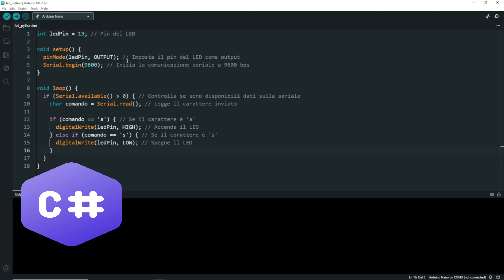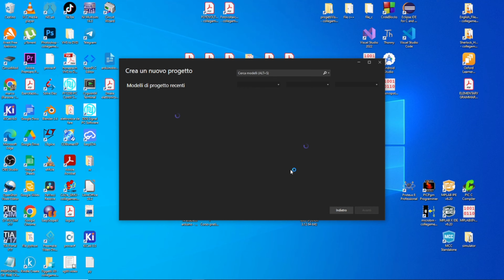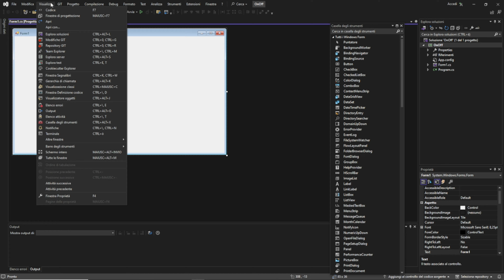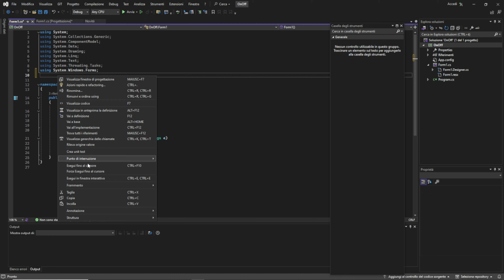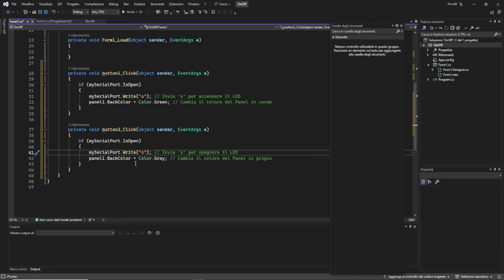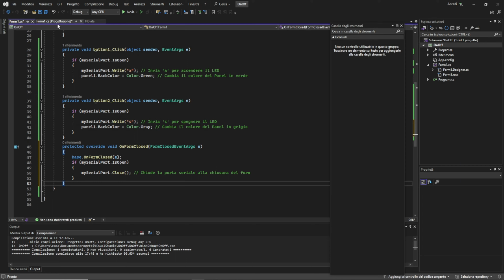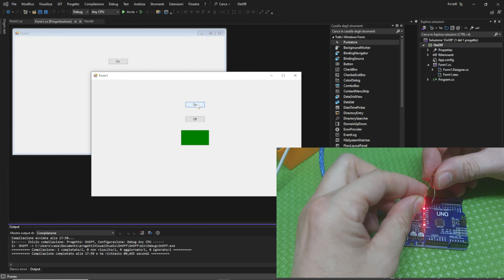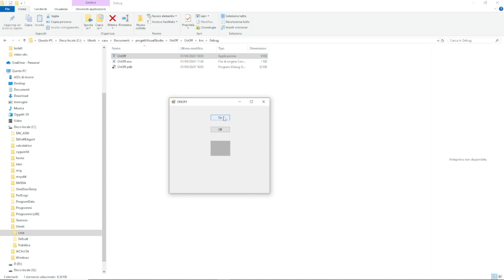Creo una finestra grafica per accendere un led con Arduino e Visualstudio.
In questo video tutorial, scoprirai come creare un'applicazione C# per controllare un LED tramite Arduino, utilizzando un'interfaccia grafica semplice ed intuitiva. Partiremo dalla configurazione di base di Arduino, spiegando come collegare il LED e scrivere lo sketch necessario per comunicare con l'applicazione C#. Successivamente, passeremo allo sviluppo dell'applicazione C#: dalla progettazione dell'interfaccia utente fino alla programmazione della logica per inviare comandi ad Arduino tramite la porta seriale.